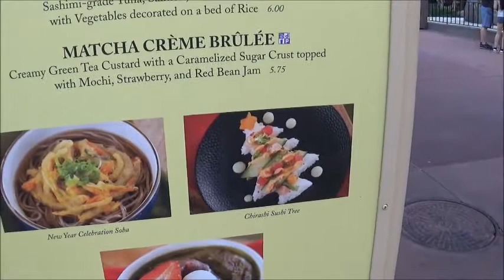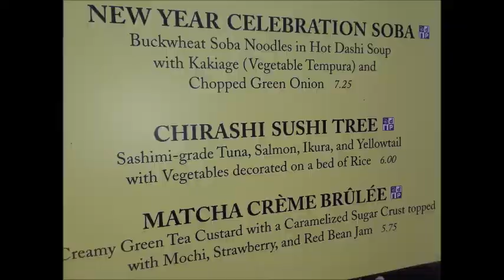Chirashi Sushi Tree Food Review Japan Pavilion 2019 Epcot International Festival of the Holidays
This is a food review and taste test of Chirashi Sushi Tree a sushi item shaped and decorated like a Christmas Tree that I purchased at the Japan Pavilion at Walt Disney World Epcot during the 2019 Epcot International Festival of the Holidays.

これは、2019年のエプコット国際フェスティバルの期間中にウォルトディズニーワールドエプコットの日本館で購入したクリスマスツリーのような形と装飾が施された寿司アイテムであるちらし寿司ツリーの食品レビューと味覚テストです。

Kore wa, 2019-nen no epukotto kokusai fesutibaru no kikan-chū ni u~orutodizunīwārudoepukotto no nipponkan de kōnyū shita kurisumasutsurī no yōna katachi to sōshoku ga hodokosa reta sushi aitemudearu chirashizushi tsurī no shokuhin rebyū to mikaku tesutodesu

这是Chirashi Sushi Tree的食品评论和品味测试，Chirashi Sushi Tree是形状和装饰像圣诞树的寿司产品，我在2019年Epcot国际假期节期间在Walt Disney World Epcot的Japan Pavilion购买。

Zhè shì Chirashi Sushi Tree de shípǐn pínglùn hé pǐnwèi cèshì,Chirashi Sushi Tree shì xíngzhuàng hé zhuāngshì xiàng shèngdànshù de shòusī chǎnpǐn, wǒ zài 2019 nián Epcot guójì jiàqī jié qíjiān zài Walt Disney World Epcot de Japan Pavilion gòumǎi

這是Chirashi Sushi Tree的食品評論和品味測試，Chirashi Sushi Tree是形狀和裝飾像聖誕樹的壽司產品，我在2019年Epcot國際假期節期間在Walt Disney World Epcot的Japan Pavilion購買。